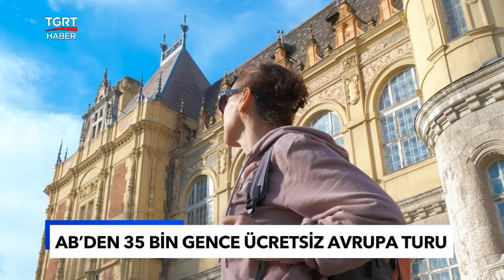AB'den 35 Bin Gence Ücretsiz Avrupa Turu! Başvurular Türkiye'ye Açık! - TGRT Haber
Avrupa Birliği Komisyonu, aralarında Türkiye Cumhuriyeti vatandaşlarının da bulunduğu 35 bin genç için trenle ücretsiz Avrupa turu düzenliyor. Başvuru sonucu tura katılma hakkı elde eden gençler, 1 Temmuz 2024 ile 30 Eylül 2025 tarihleri arasında, 30 gün boyunca trenle Avrupa’nın birçok kentini ücretsiz gezebilecek.